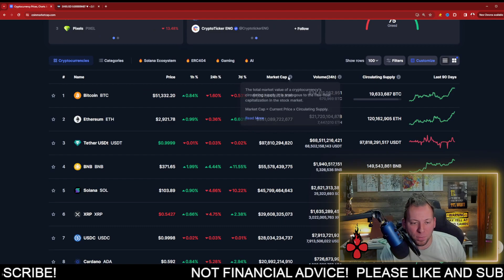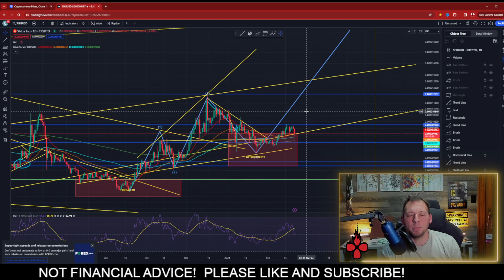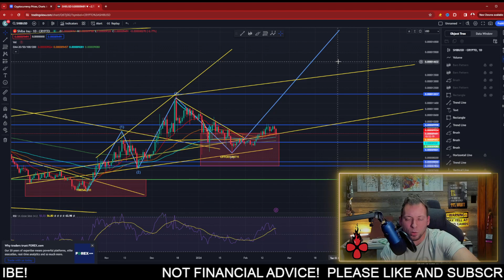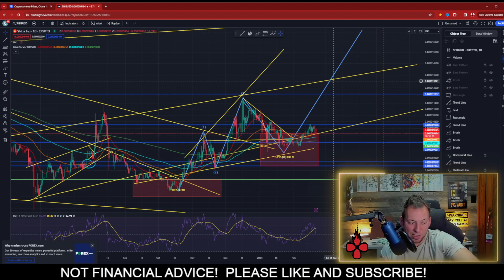SHIBA INU - THIS IS GETTING DIFFICULT...REMEMBER THIS!